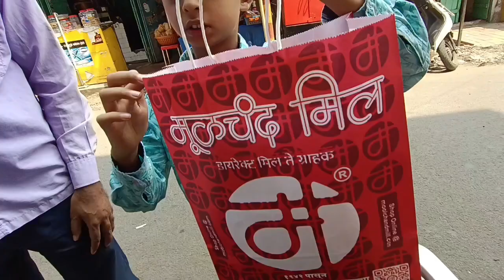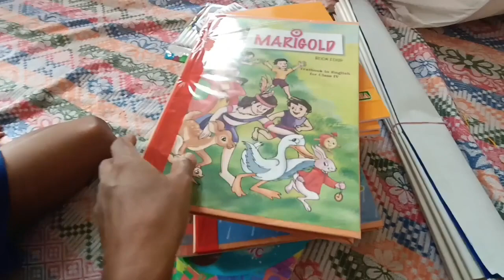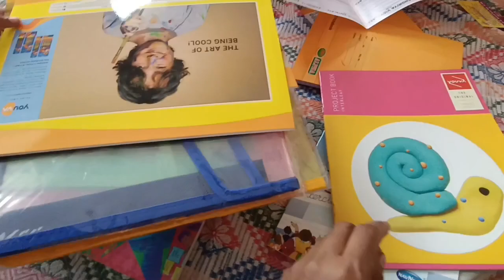Mohi Ki Books And Dress Ki Shopping 🛒🛍️